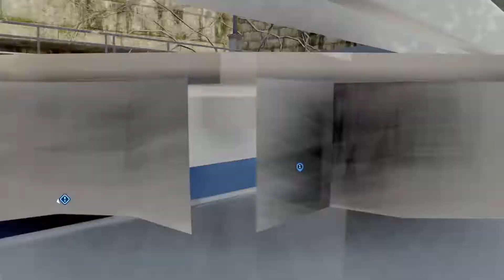LEGO Star Wars: The Skywalker Saga: Winging it (Vehicle Unlock).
Yavin 4 - Completing this mission unlocks the BTL-A4 Y-wing